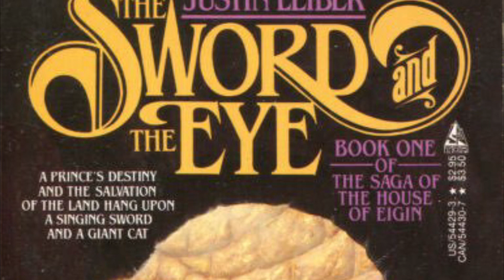The Sword and the Eye by Justin Leiber | Spoiler Free Review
Justin Leiber gives a very interesting tale in the first book in the Saga of the House of Eigin.

Intro:
Music from Uppbeat (free for Creators!):